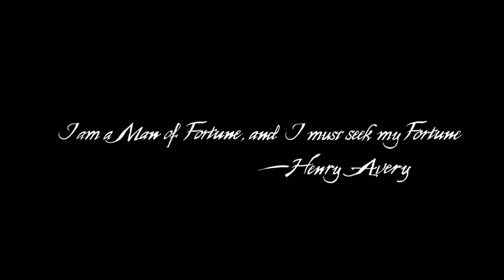UNCHARTED 4: A THIEF'S END Gameplay Walkthrough PART 1 (INTRO) [No Commentary]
Nathan Drake and Chloe Frazer are forced to confront their pasts and forge their own legacies.

Thrown back into the dangerous underworld he'd tried to leave behind, Nathan Drake must decide what he's willing to sacrifice to save the ones he loves.

Several years after his last adventure, retired fortune hunter, Nathan Drake, is forced back into the world of thieves. With the stakes much more personal, Drake embarks on a globe trotting journey in pursuit of a historical conspiracy behind a fabled pirate treasure. His greatest adventure will test his physical limits, his resolve, and ultimately what he is willing to sacrifice to save the ones he loves.

Set three years after his last adventure, Nathan Drake has now settled down with his wife, Elena Fisher and left the treasure hunting scene behind. That all changes, however, when Nate's long thought-to-be dead brother, Sam tracks him down, and asks for his help to find the long lost treasure of Pirate Captain Henry Avery. Together with Sully, Nate and Sam embark on a globe-trotting adventure, one last time.

Nathan Drake, a retired treasure hunter, goes on one last action-packed adventure to find an ancient pirate colony. Along the way, he'll solve puzzles, partake in incredible action set pieces, and make a decision that will forever shape his legacy.